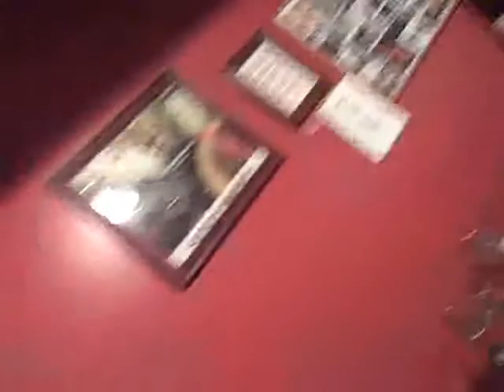Gettin' ready for the show...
backstage antics from our 1/17/09 show at the Red Carpet opening for Annex